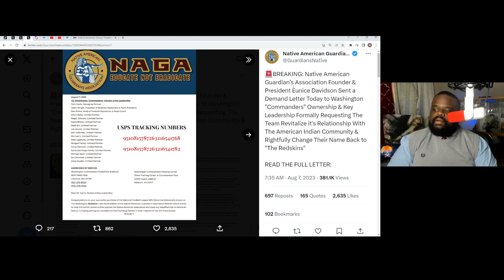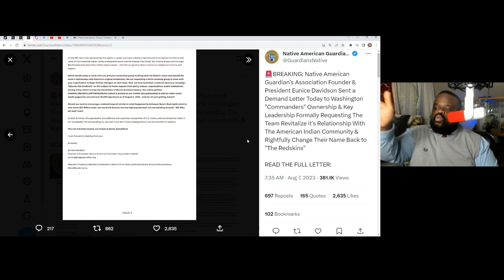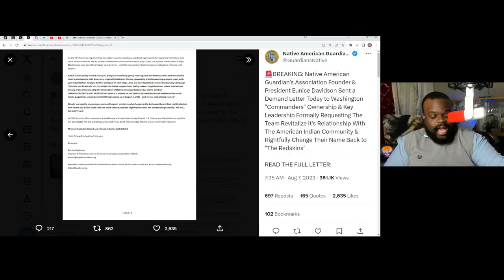Native Americans Threaten Boycott For "Washington Redskins " To Be Re-Established.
Native Americans Threaten Boycott For "Washington Redskins " To Be Re-Established. There is a divide between what is deemed right and what is deemed wrong.